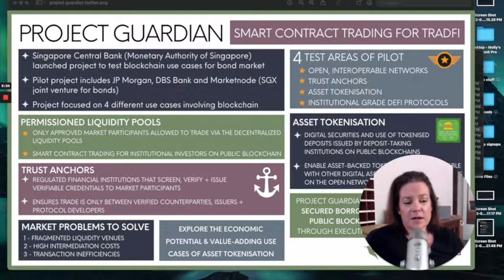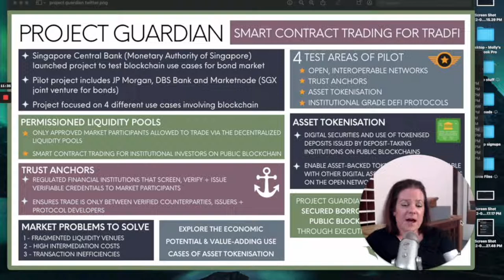Project Guardian: Trading Bonds using DeFI | Clever Hummingbird